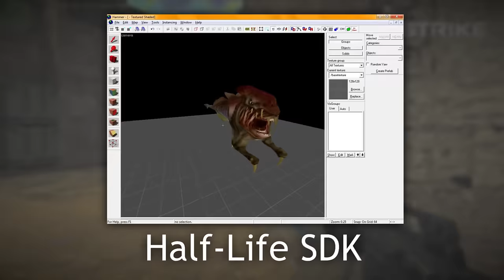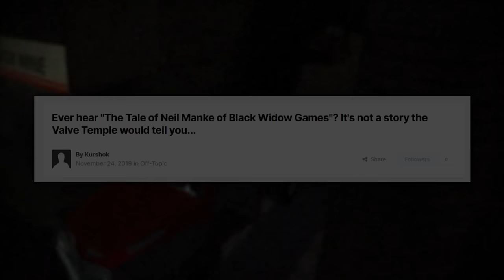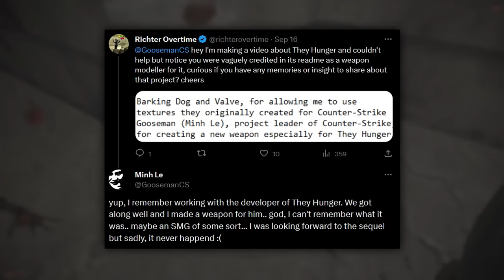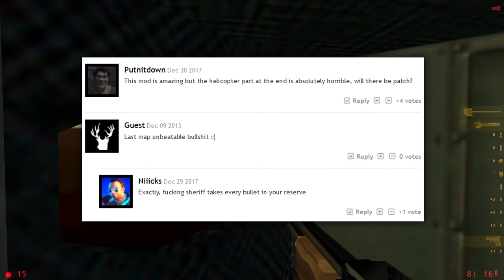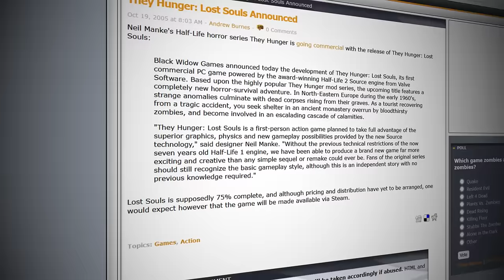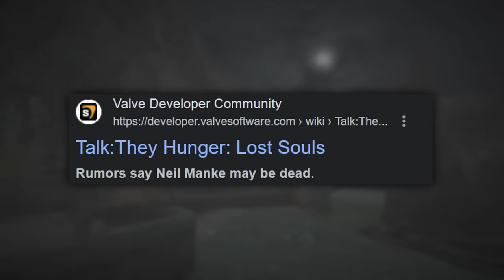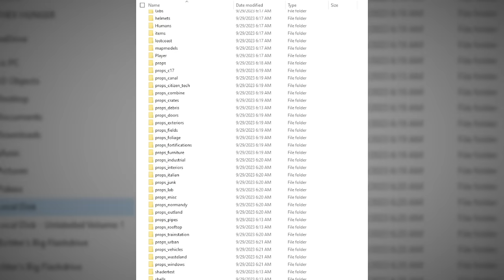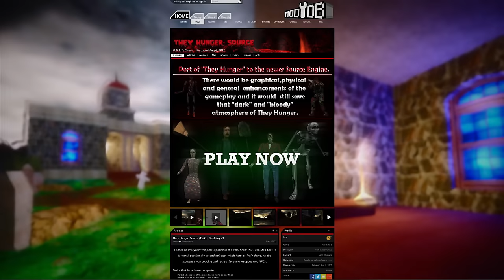THEY HUNGER: Half-Life's Spookiest Mod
In this video I dig deep into the Half-Life horror mod They Hunger, its history, and more.

Special thanks to MarphitimusBlackimus and Figardo for helping out with this video's research, they're both legends.